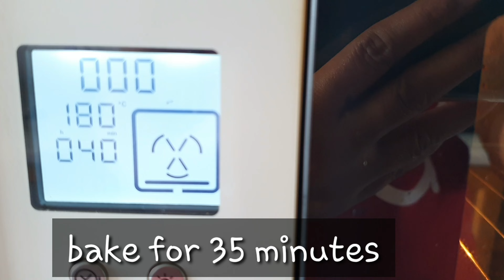lemon butter cake